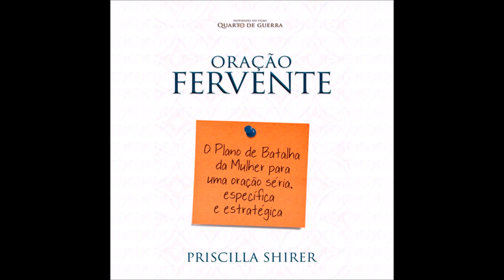Oração Fervente ESTRATÉGIA 2B - SEU FOCO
Audio do livro Oração Fervente de Priscila Shirer.
Sua Paixão. Por Vanessa Castro